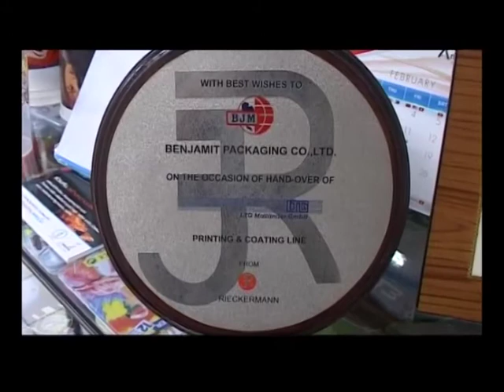เบญจมิตรบรรจุภัณฑ์ One Day 2/4